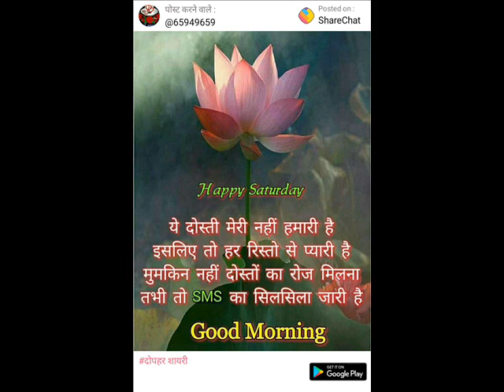आधुनिक विश्व का इतिहास - : द्वितीय विश्वयुद (second world war )